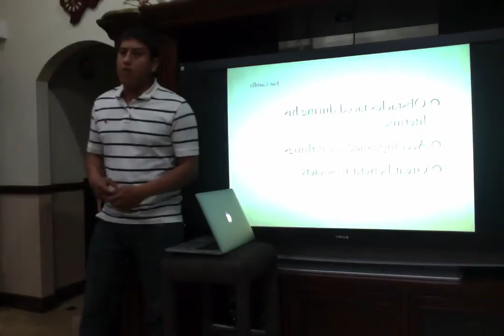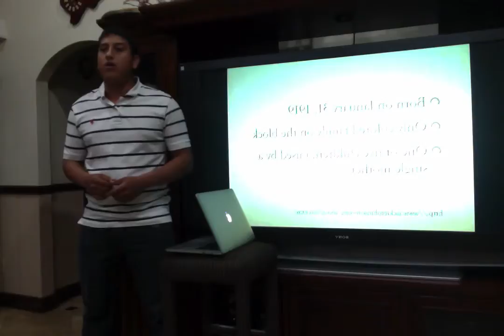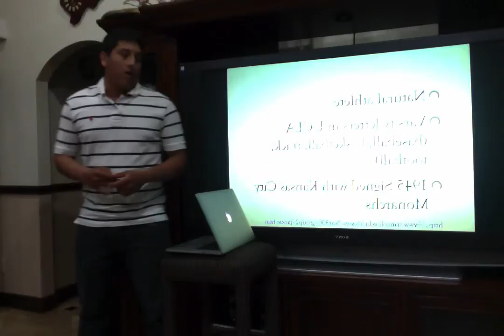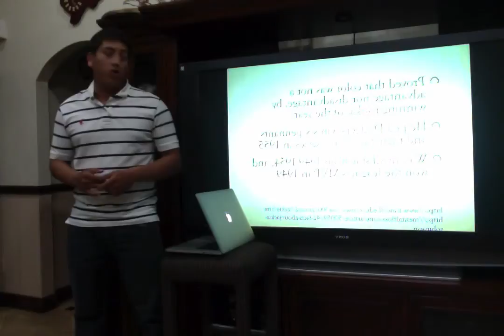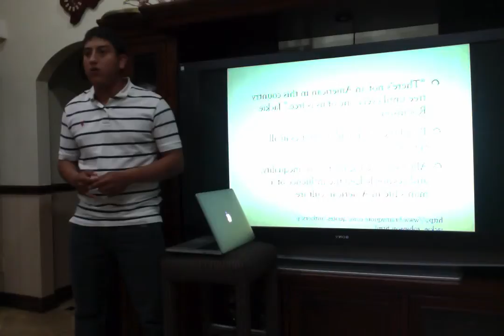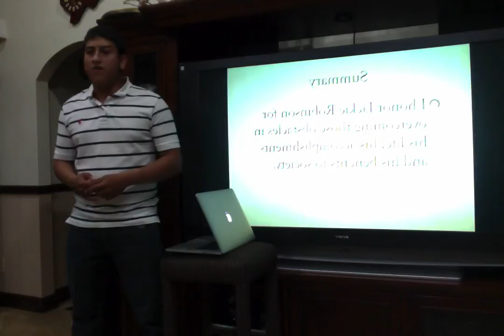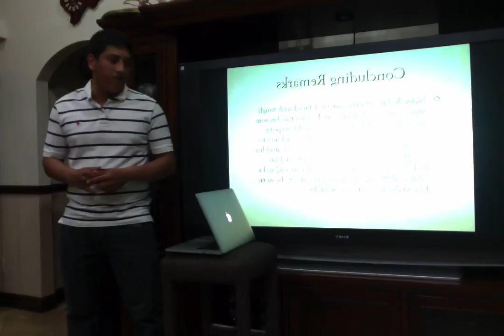Jose Castillo Speech 4